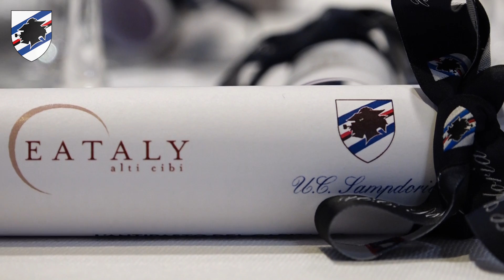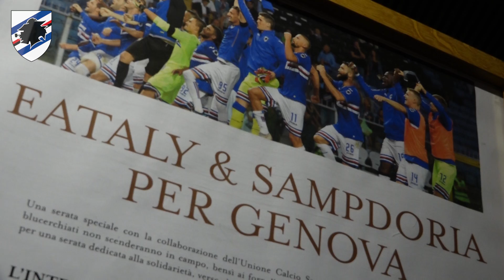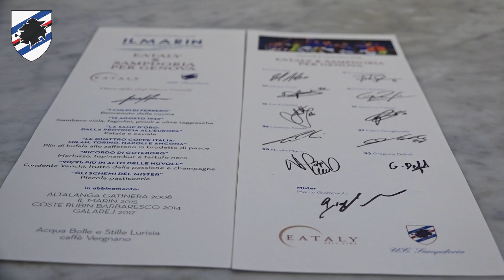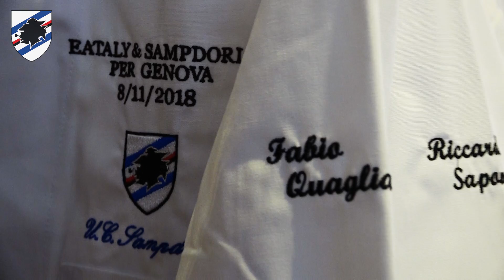Eataly, Samp e tifosi: che squadra per Genova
Una squadra di oltre 270 persone è scesa in campo per Genova. La Sampdoria e i suoi tifosi si sono dati appuntamento da Eataly, al Porto Antico, per una specialissima cena a sfondo benefico.